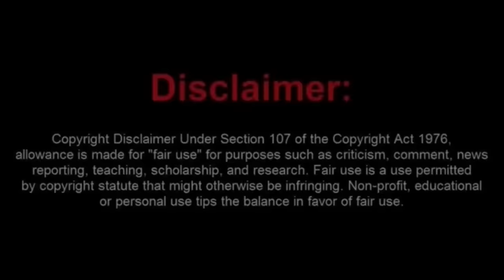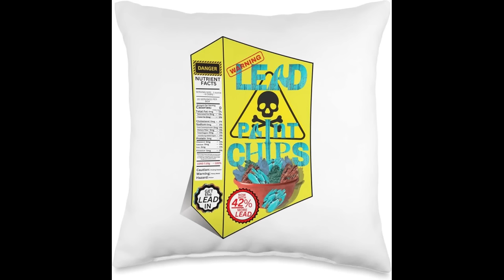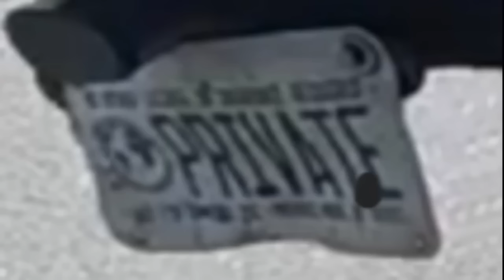Lame brained Sovtard Plays FAFO on a Motorcycle and Gets Arrested